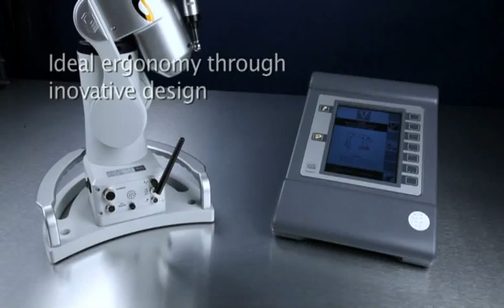TESA Multi GAGE Presentation